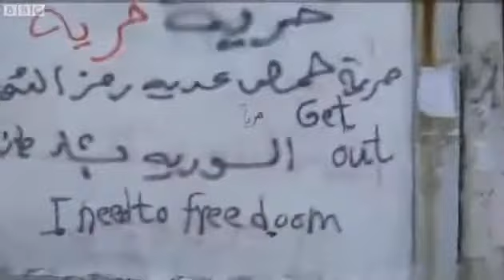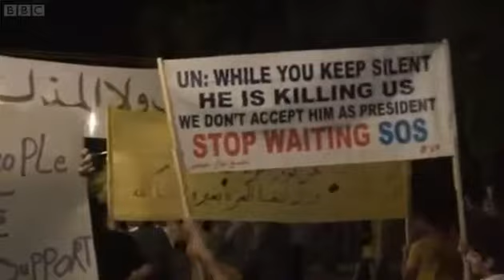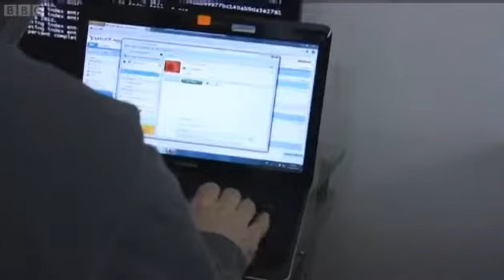BBC2 Exclusive - Sue Lloyd-Roberts Full Report from Inside Homs the capital of the uprising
17 October 2011

The BBC's Sue Lloyd-Roberts reports from the city of Homs which has become one of the main centres of demonstration against the Syrian government.

Homs was one of the first cities to join the anti-government uprising when in March thousands gathered in the main square to call for the lifting of the government's emergency laws and a genuine democracy.

The unrest in Syria has reportedly killed at least 3,000 people, mostly unarmed protesters, since demonstrations broke out against President Bashar al-Assad.

Sue Lloyd-Roberts is one of the first journalists to get into Homs, she went in undercover.